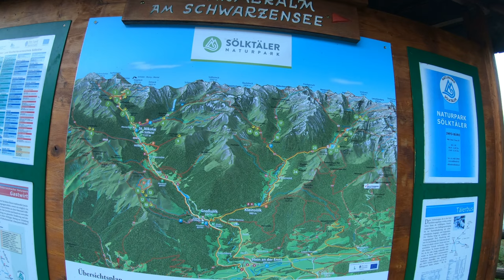Gipfelwanderung zum Predigtstuhl 27 08 2019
Hallo Leute
Einige Infos zu dieser Bergtour!
Kurzbeschreibung
Lange, einsame Bergtour über Almen und seenreiche Kare zum formschönen und rassigen Gipfel mit einer attraktiven Abstiegsvariante.
Ausgangspunkt
Parkplatz bei der Breitlahnhütte
Beschreibung
Reizvoll ist diese lange Bergtour deshalb, weil so viele unterschiedliche Landschaftsformen durchwandert werden. Weite Almen, alte Wälder, vom Gletscher geformte Seenplatten und ein schroffer Gipfel. Von der Breitlahnhütte zunächst Richtung Schwarzensee – nach ca. 30 Min. zweigt der Weg Nr. 793 kurz vor der Grafenalm (riesige Fichte) links ab und führt durch Wald und über schöne Lichtungen zur Neualm. Eher gemütlich wandert man nun zur Inneren Neualm bis zum Wegkreuz, wo sich die Wege 702 (Rantentörl) u. 793 (Predigtstuhl) trennen. Nun geht es zur Sache – steil führt (Nr. 793) der Steig durch einen uralten Lärchenwald hinauf in das Hüttkar oberhalb der Baumgrenze.

Hermann